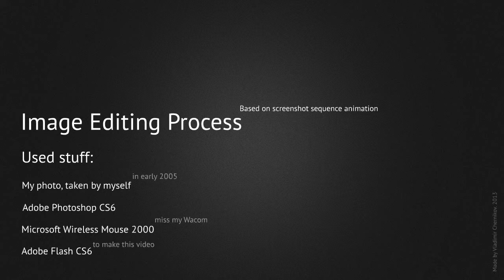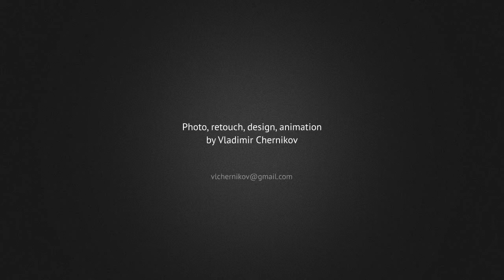Image Editing Process